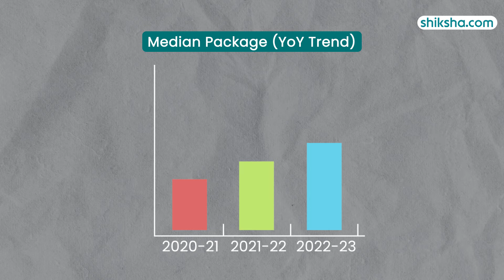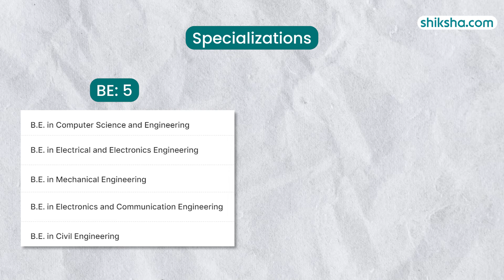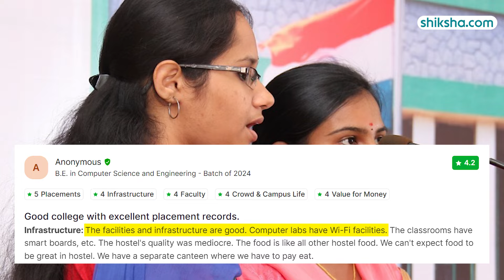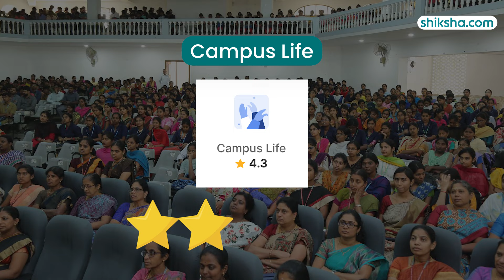CIT Coimbatore Review: Courses, Fees, Admissions 2024, Placements, Ranking, Cutoff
Coimbatore Institute of Technology (CIT) is an autonomous government-aided institution in Coimbatore. CIT offers a range of UG, PG, Integrated MSc, and doctoral programs. CIT Coimbatore courses are offered across various departments such as Civil Engineering, Electronics and Communication Engineering, Electrical and Electronics Engineering, among others.

Watch this in-depth college review that brings you all the essential insights, including the pros and cons of studying at CIT Coimbatore.

0:14 - Overall Rating
0:19 - Placements
1:34 - Specialisations
2:11  - Infrastructure
3:09 - Faculty and Course Curriculum
3:29 - Campus Life